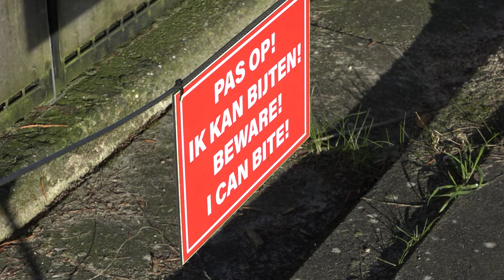Serval als huisdier: gevaarlijk of poeslief?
Afgelopen jaar zijn 40 servals naar een opvangcentra gebracht, omdat baasjes er niet voor konden zorgen. Maar niet iedereen ervaart een serval in huis negatief: een gezin in Kudelstaart, waarvan hun serval Champ recent de benen nam, omarmt de exotische kat. "Champ is niet gevaarlijk."